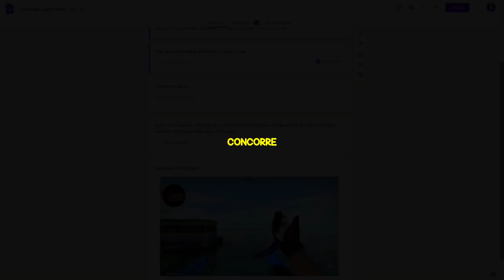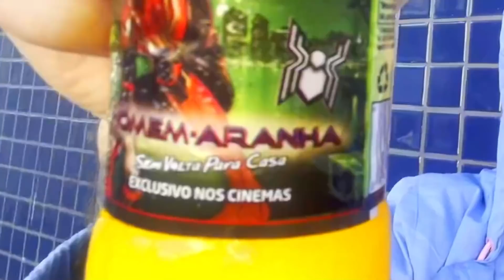ELE ESTAVA CERTO… O OBSESSOR É REAL!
(converte o site pra dolar e auxilia no profit)